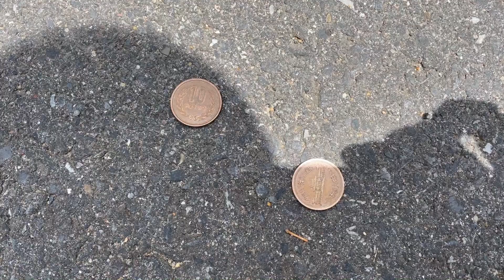【断捨離】ガム買うか😂